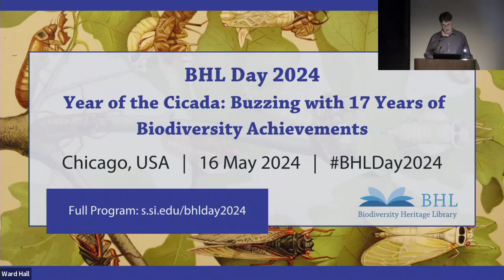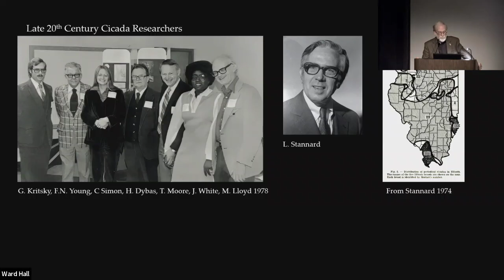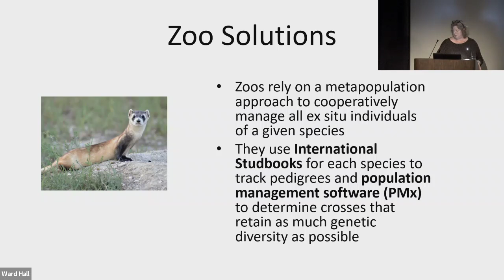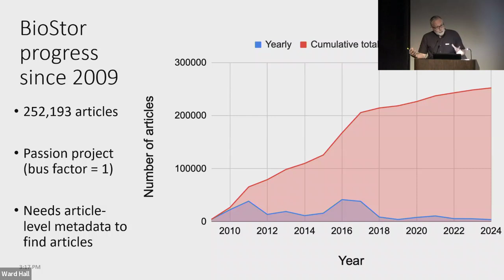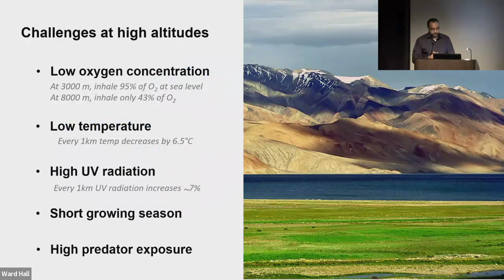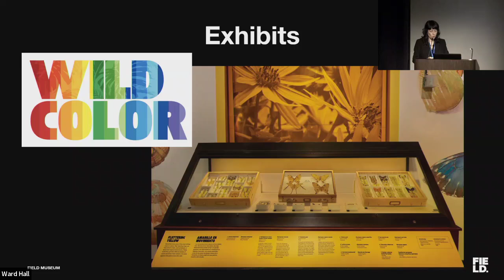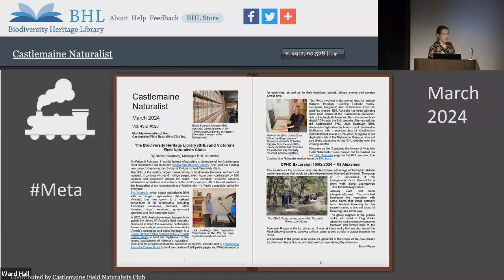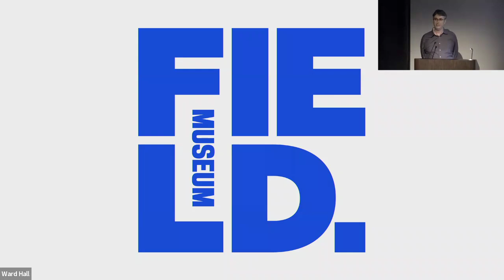BHL Day 2024 | Year of the Cicada: Buzzing with 17 Years of Biodiversity Achievements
The BHL Day 2024 public symposium was presented on 16 May 2024, as part of the 2024 BHL Annual Meeting hosted at the Field Museum. Themed "Year of the Cicada: Buzzing with 17 Years of Biodiversity Achievements," the program included a keynote by Dr. Gene Kritsky on the dual emergence of Broods XIII and XIX of the periodical cicadas (Magicicada), as well as talks from local biodiversity experts and partners from across the BHL consortium sharing major achievements of the past 17 years.

00:00 - Welcome and Introduction by David Iggulden
02:10 - Dr. Gene Kritsky - "A Tale of Two Broods: The 2024 Emergence of Periodical Cicada Broods XIII and XIX"
47:44 - Kay Havens - "Managing Metacollections of Exceptional Species: Adapting Zoo Protocols for Better Botanic Garden Living Collection Management"
1:00:24 - Dmitry Mozzherin - "Scientific Names Index: How To Perfect It?"
1:15:11 - Roderic Page - "Articles, Annotation, and AI"
1:29:21 - Q&A
1:38:56 - Anderson Feijó - "How Have Pikas Successfully Colonized the Tibetan Plateau?"
1:54:01 - Maureen Turcatel - "Diversity and Evolutionary History of Horse Flies"
2:10:13 - Siobhan Leachman - "BHL and the Wikiverse"
2:24:36 - Nicole Kearney - "Unlocking Australia’s biodiversity: Celebrating 50 Australian BHL contributors"
2:39:35 - Q&A
2:58:17 - Closing Remarks by David Iggulden